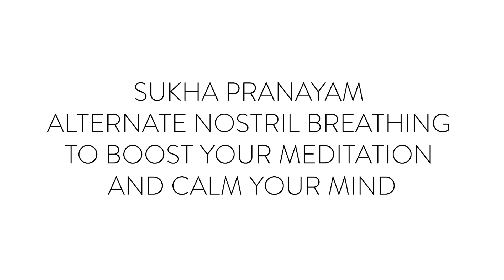Sukha pranayam - alternate nostril breathing to boost your meditation and calm your mind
There’s a lot of noise out there when it comes to self-care (bath bombs! Yoga retreats! CBD! Sound baths!) but one of the most helpful things we can do for ourselves in times of anxiety is simply to breathe.

While we know that breathing gently and making the out-breath longer than the in-breath, stimulates the parasympathetic nervous system (our relaxation response) but what we weren't aware of is how a particular breath pattern can help ease coronavirus, until author JK Rowling shared how the technique had helped her recover.